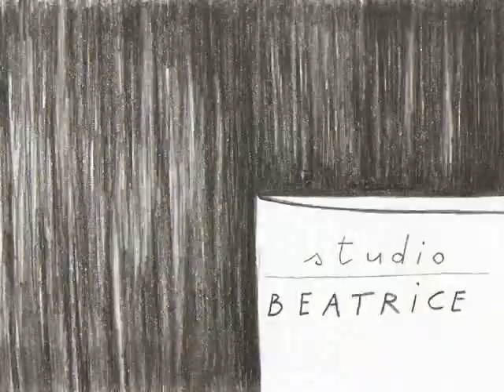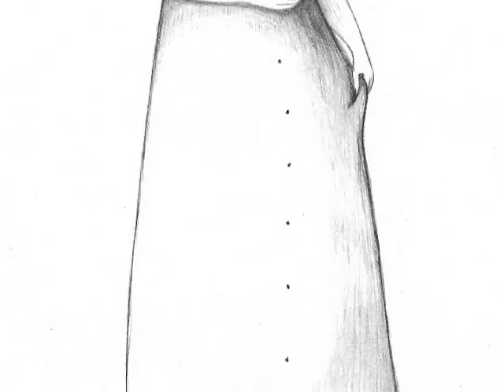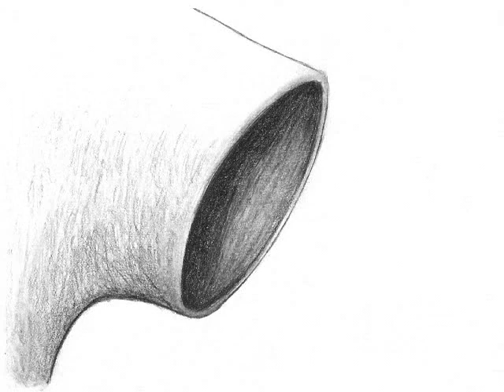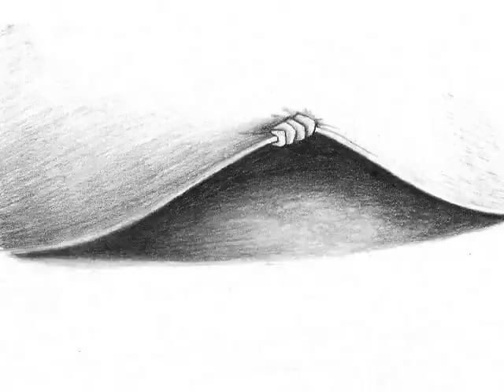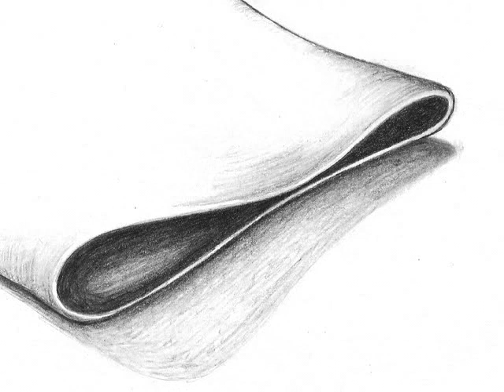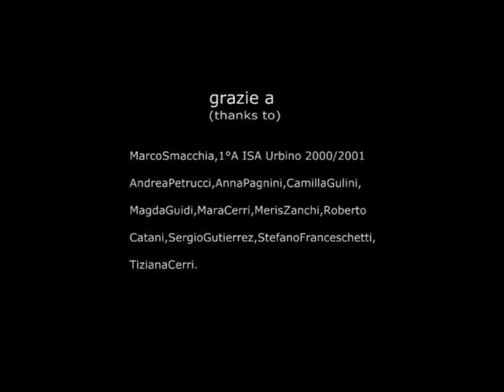il gioco del silenzio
cortometraggio in animazione,regia: Virginia Mori, musiche :Francesco Colocci e Lorenzo Colocci
anno 2009,durata 5 minuti,tecnica:matita su carta.Premio SRG SSR idee suisse ad Annecy International Project competition 2008.
in collaborazione con SassoPasso(BO) e StudioBeatrice(MI)
premio qualità Friuladria a filmmakers al chiostro 2009 (Pordenone)
premio Best experimental film al flipAnimationFestival,menzione speciale ad Animateka 2010.